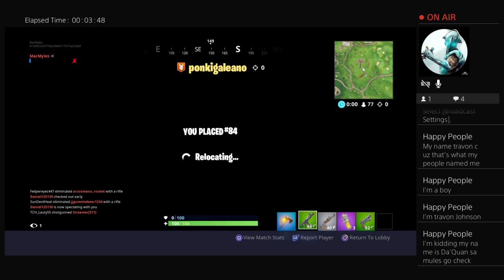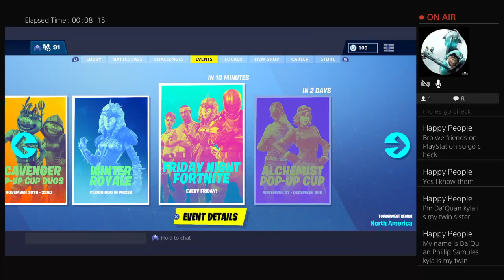MacMyles's Live PS4 Broadcast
This is macmyles fortnite brodcast